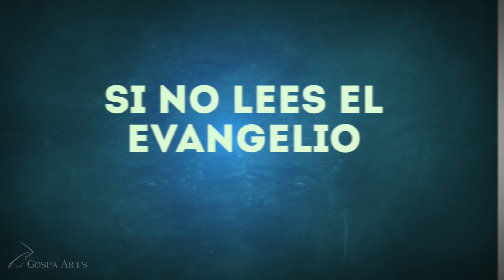Jesús NO Dice: ¡Yo os Machacaré! | Si no lees el Evangelio (20/07/2017)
Evangelio según san Mateo (11,28-30):

En aquel tiempo, exclamó Jesús: «Venid a mí todos los que estáis cansados y agobiados, y yo os aliviaré. Cargad con mi yugo y aprended de mí, que soy manso y humilde de corazón, y encontraréis vuestro descanso. Porque mi yugo es llevadero y mi carga ligera.»